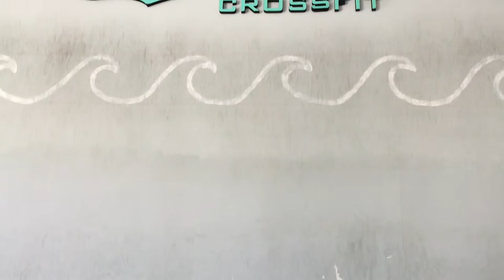Crossfit Therapy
Servicemembers who deal with PTSD and other sickness issues participated in an Adaptive Crossfit class at Naval Hospital San Diego.